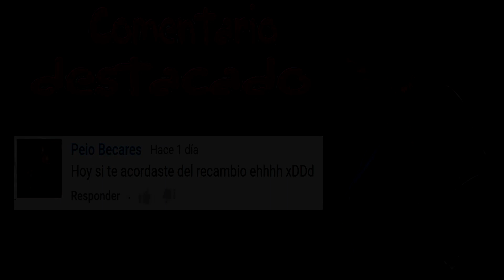Dead By Daylight #88 - Dwight pesadilla - Gameplay en español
Comentar libremente pero sin agredir.